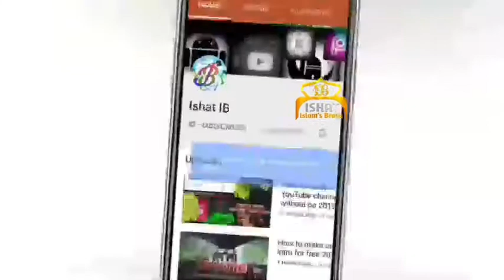মুসলিম দের জন্য রোজার পরীক্ষামূলক ভিডিও।।পার্ট 1 ।। ISHAT IB 2021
সম্মানিত দর্শক আজকে আলোচনা করব